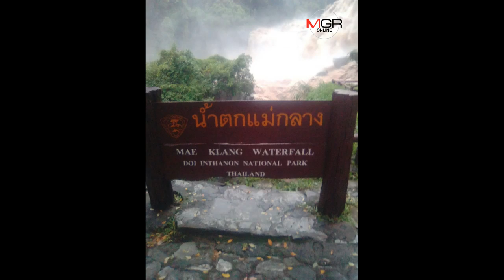ดอยอินทนนท์ฝนหนักต่อเนื่องส่งผลปริมาณน้ำสูงและไหลหลากต้องสั่งปิดน้ำตก-จัด จนท.เฝ้าระวัง